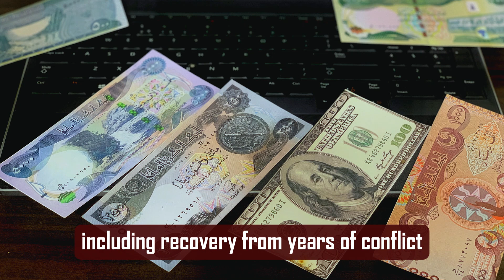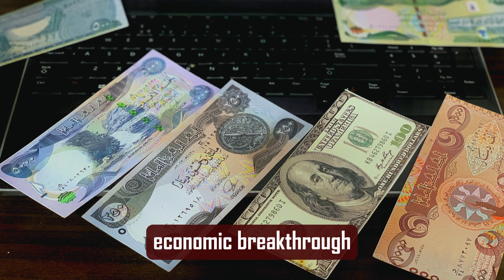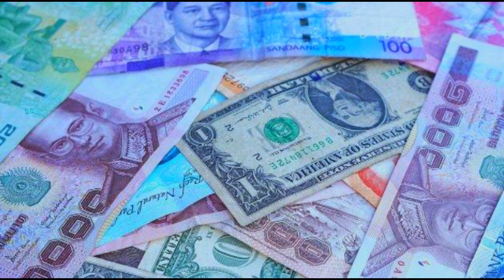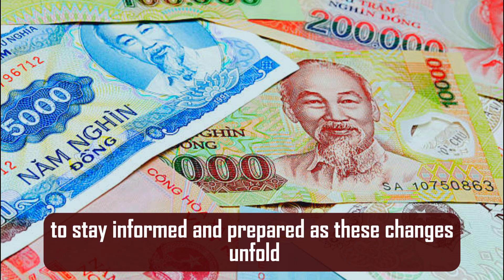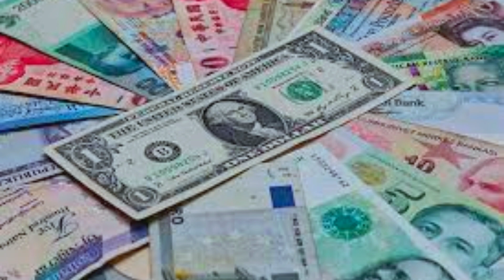VND & IQD✅VND Dong And Iraqi Dinar Big Exchange Value Today 2024 / Iraqi Dinar News Today / IQD RV